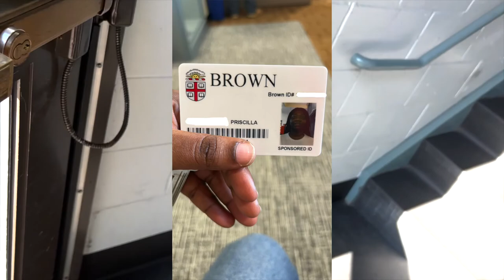Brown University Home/Dorm Tour